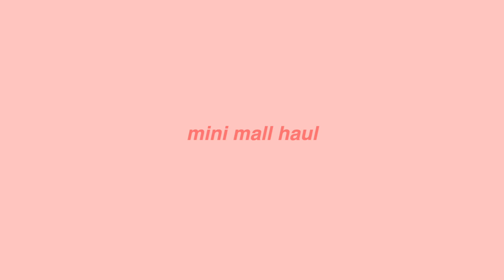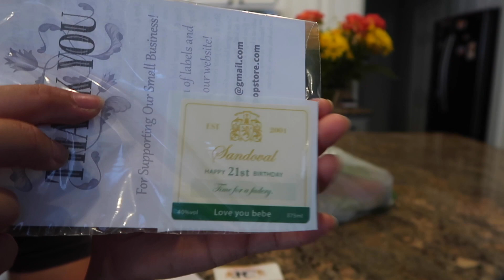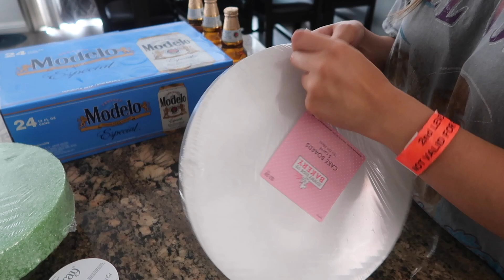PREPARING FOR MY BOYFRIENDS 21st BIRTHDAY! *beer cake, custom bottle labels, bday decor +more!*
gooooodmorning beautiful people!!🪴☁️✨

welcome to today’s video!💛 this weeks video is an inside scoop of how my life has been, preparing for my boyfriends 21st birthday!!!

🍒Jessica’s case instagram: @cherryluxecases !